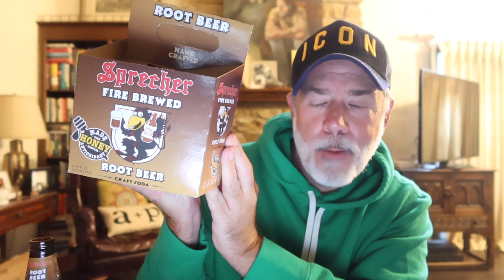WORLD'S BEST ROOT BEER!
New Channel:  @PeterWatchesTV
Hope you guys are having a great week!

Peter Monn
Indianapolis, Indiana
46250